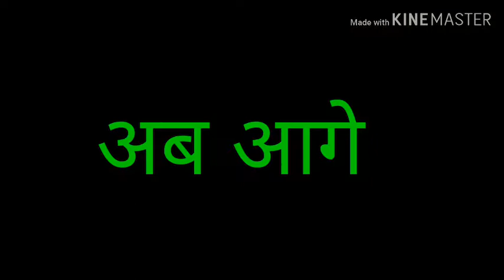ONE DAY WONDERS short movie ।। PART 4 ।। only on YouTube channel ANAND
Some related links from ONE DAY WONDERS short movie, are following :--

 WRITTEN and DIRECTED by UTKARSH